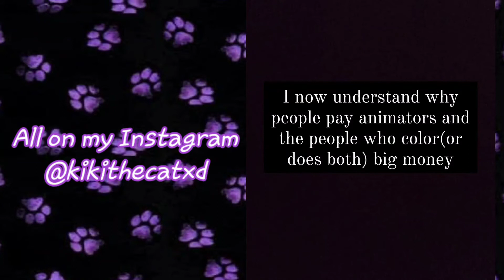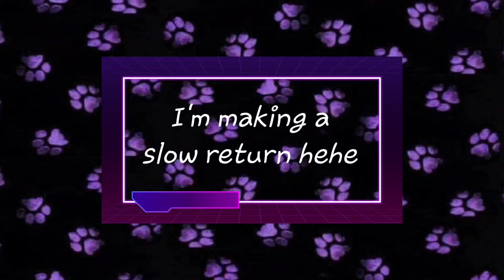The Process| Cat kitty Kat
This is what 2 months worth a work looks like :D

I'm slowly coming back to making videos i've just been so tired after school and I got into streaming haha! Thanks for bearing with me everyone!~☆